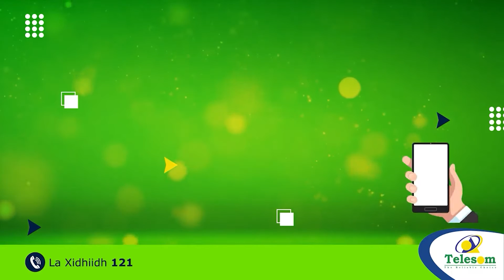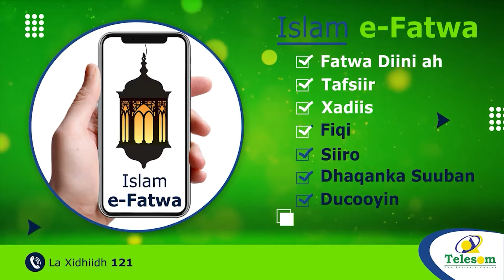Maareeyaha Madaarda Somaliland Oo Tobabar U Soo Xidhay Shaqaalaha Madaarka Hargeysa